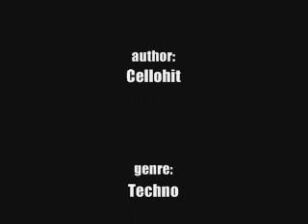Technology Noize - Cellohit.wmv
traccia Techno composta da Stefano Antonini il 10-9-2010